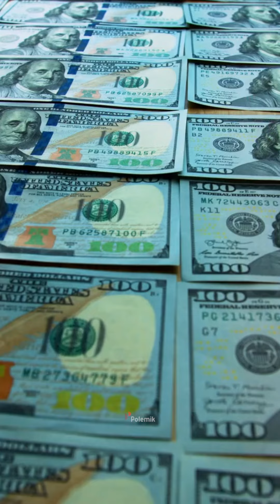Ketua Partai Terkaya Indonesia! Seberapa Tajir Oesman Sapta Odang Ketua Umum Partai Hanura?